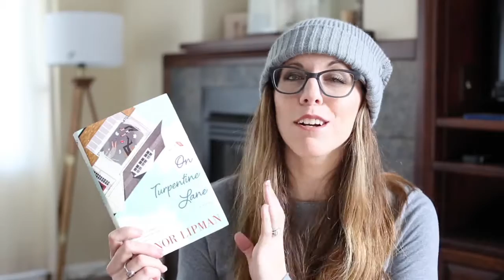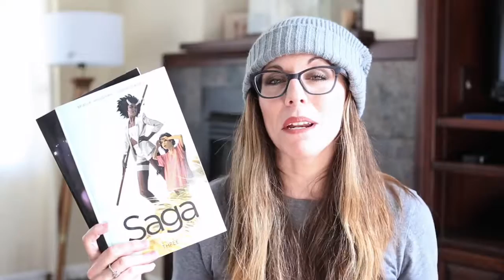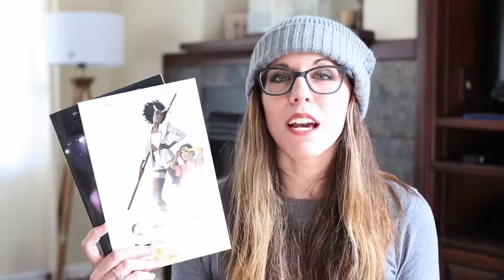February Wrap Up 2017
My February bookish wrap up! Enjoy!!

BOOKS MENTIONED:
On Turpentine Lane by Elinor Lipman

*Pre-order* It Happens All the Time by Amy Hatvany

In Farleigh Field by Rhys Bowen

Sweet Southern Hearts by Susan Schilds

Saga Volume 3

Saga Volume 4